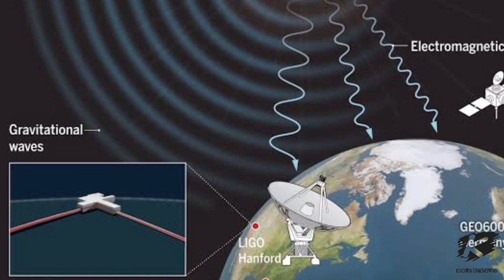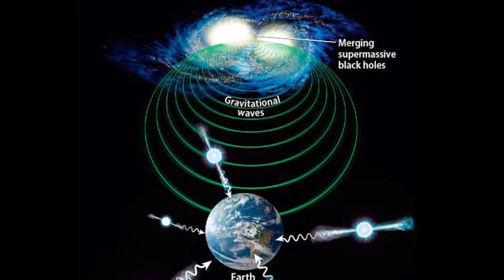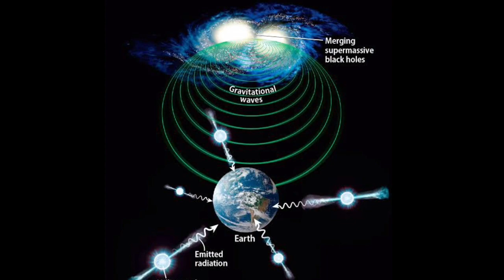Energy jet traveling 7 times the speed of light appears to break the laws of physics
Illusion Makes Colliding Neutron Stars' Jet Appear Faster Than Speed Of Light

Astronomers have spotted a gigantic blast of energy from space that appears to be doing the impossible: seven times faster than the speed of light.

This is of course an optical illusion – a rare and amazing phenomenon called superluminal motion, which occurs when particles are very close to the motion Speed ​​of Light.